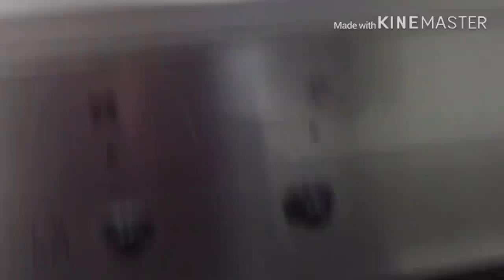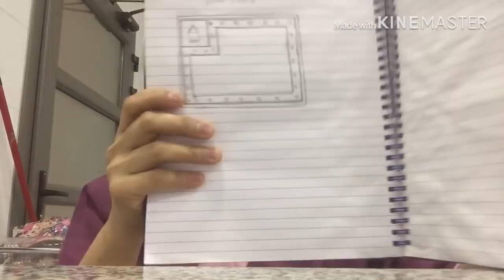Ramadan 2020+ Ofw house design